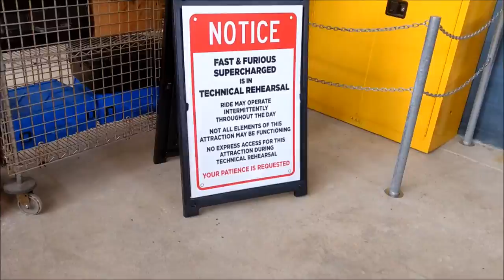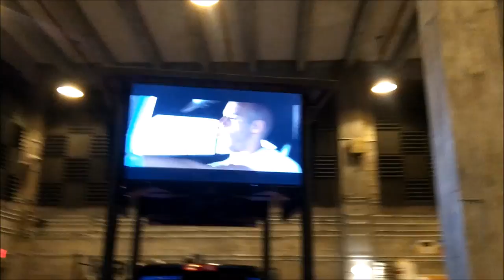Fast and Furious Supercharged Full Queue and "RIDE" Experience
While the ride was soft opened I got the chance to go and record before heading to work. The gates just opened and I just ran in there, experience what I have just experienced on Fast and Furious.